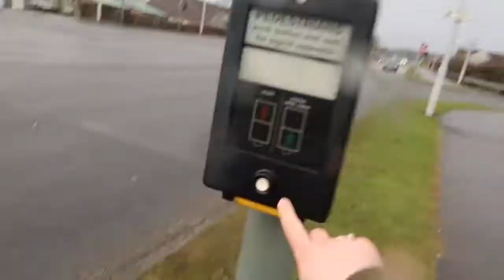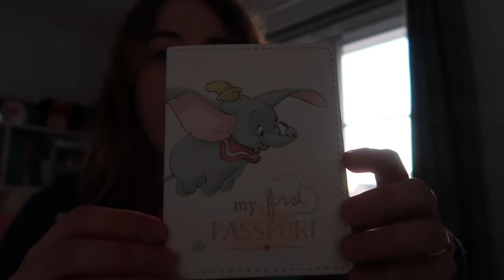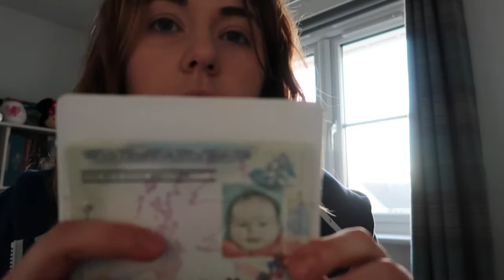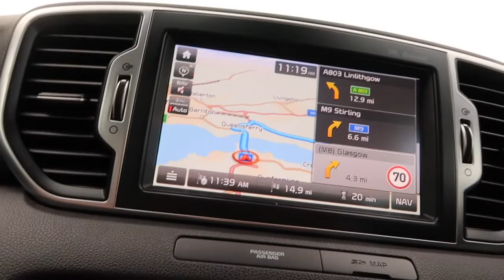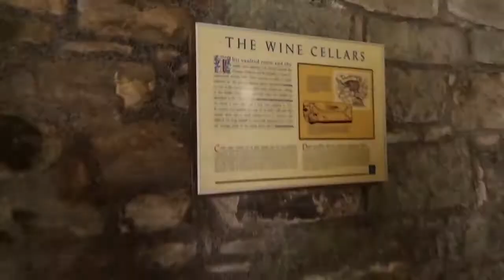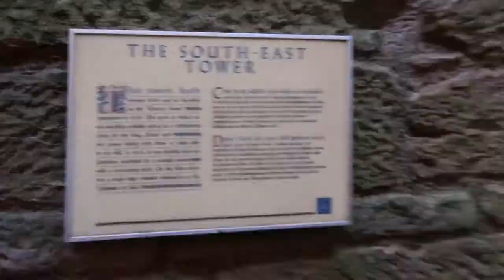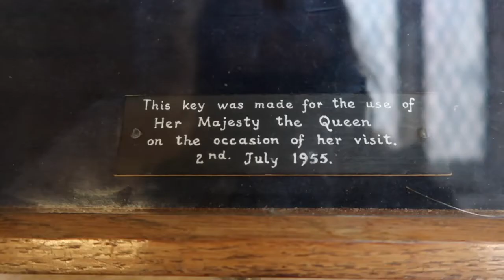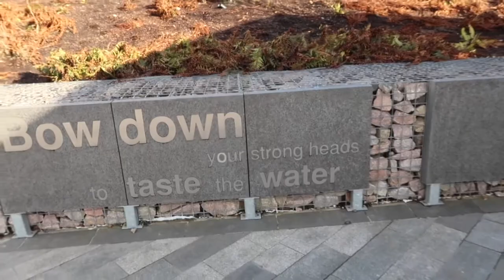Weekly Vlog #2 | Disney Sprengs | Deliveries, Linlithgow Palace and the Kelpies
Hello, welcome again to my weekly vlog, I actually cannot believe that I managed to film it all and post it, go me!

This week I receive a fair number of deliveries, I really don't feel like I bought much but I must have, oops. At the weekend me, Jamie and Scarlett use our historic Scotland membership and visit Linlithgow palace, which I have to say was just breathtaking. We venture onto a very windy Kelpies.

As always I chat a bit about my slimming week and how I got on.

Thank you very much for watching my video especially if you made it all the way to the end!

Beef Chana Saag

Serves: 4
Prep time: 10
Cook time: 25
Ready in: 30-60 Minutes

Ingredients

Low calorie cooking spray
2 medium onions, finely chopped
4cm piece of root ginger, peeled and finely chopped
3 large garlic cloves, finely chopped
1 1/2 tsp garam masala
2 tbsp hot curry powder
2 ripe tomatoes, roughly chopped
2 tbsp tomato puree
400g can chickpeas, drained
1 beef stock cube
400g lean sirloin steak, visible fat removed, cut into bite-sized pieces
Large handful of finely chopped fresh coriander
100g baby leaf spinach, roughly chopped
3 tbsp fat free natural Greek yogurt

Method

Spray a large non-stick saucepan with low calorie cooking spray and place over a medium heat. Add the onions and cook for 5 minutes, adding a little water if they start to stick. Stir in the ginger, garlic, spices, tomatoes, tomato puree, chickpeas, stock cube and 300ml of water and cook for 15 minutes.

Meanwhile, spray a non-stick frying pan with low calorie cooking spray and place over a medium-high heat. Brown the beef in batches, transfer to a bowl and keep warm.

Add the beef, coriander and spinach to the vegetables in the saucepan and cook for a further 5 minutes or until the spinach has wilted.

Take the pan off the heat, stir in the yogurt and season to taste. Serve hot with rice and your favourite vegetables.

music

Music Box by DIZARO @dizarofr

Medusa Vibes by Dizaro @dizarofr

West Coast by Markvard @markvard